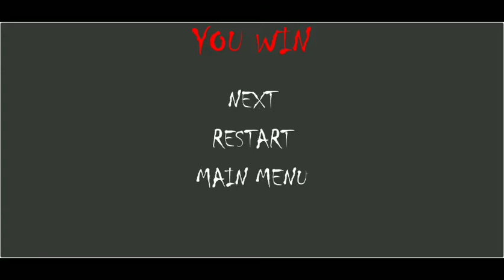Labyrinth Pocong android full gameplay, horror game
PRO GAMER GURU...

Labyrinth Pocong,
Labyrinth Pocong by LazySoft Studios, Labyrinth Pocong android full gameplay, LazySoft Studios,